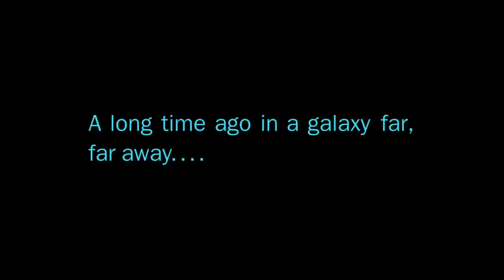The "Strong" Female Character - Ahsoka Succeeds where Rey FAILED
The “Strong” Female character cliche at this point is SO played out that does Hollywood even understand it doesn’t even have an effect anymore …

Anyway meet Ahsoka Tano , a fan favorite and one of the most beloved characters in the entirety of the Star Wars universe .. unfortunately she’s been relegated to just the division of “female characters” but this video highlights the epicness and great character writing that went into the character of Ahsoka … I would say take notes Kathleen.. but I have a feeling you’ll be out of a job soon 🥱 Enjoy !